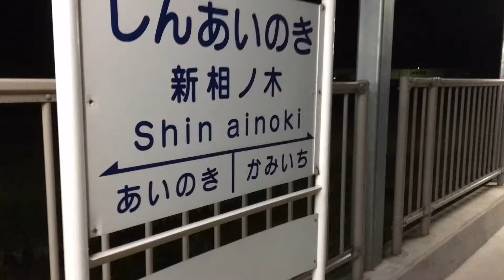富山地鉄 新相ノ木駅です